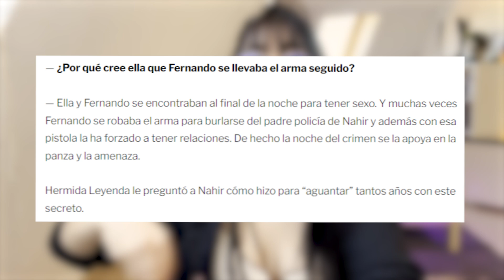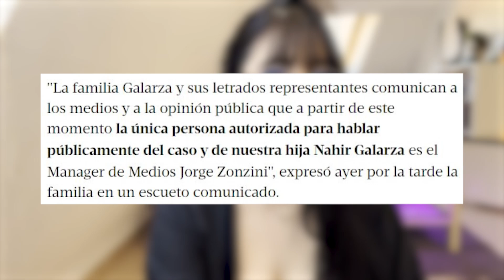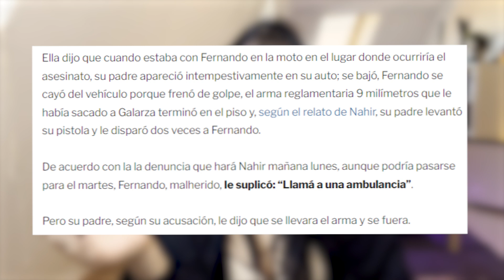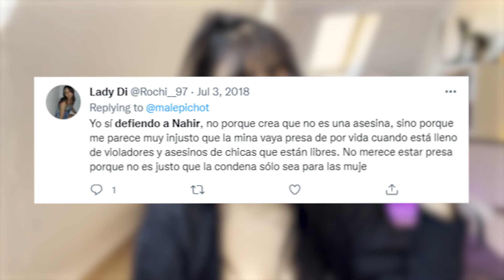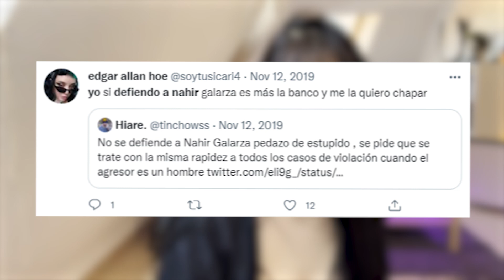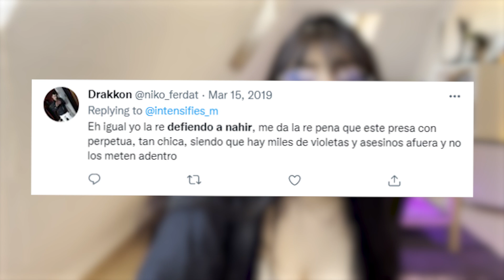Caso Nahir Galarza: ACUSÓ a su padre y ESTO fue lo que dijo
Nahir Galarza volvió a hacer que los medios hablen sobre su caso (el @sesin@t0 de su ex novio Fernando Pastorizzo) pero esta vez, por acusar a su padre, Marcelo Galarza de haber perpetrado el crimen. Es por ello que hoy les traigo un resumen del caso, junto con las últimas novedades, incluyendo lo que dijo el padre al respecto de su acusación, la denuncia a su tío, las palabras de su abogada Raquel Hermida Leyenda y las de su "ex" vocero Jorge Zonzini. Y, como nunca puede faltar, voy a reaccionar a las feministas que defendieron a Nahir y que incluso hicieron una marcha en su nombre.

LINKS DE LAS NOTICIAS:
- Nahir Galarza cambia de versión y acusa a su padre por el crimen de su novio Fernando Pastorizzo

- Nueva versión y la reacción de Galarza luego de que su hija Nahir lo acusara por el crimen

- La Justicia desestimó la denuncia de Nahir Galarza contra su padre

► MI EQUIPO:
Micros de corbata para smartphones

❤ CRIPTOS:
BITCOIN: bc1qa3w7a9qxwjshr2pav5j7hrpxum33skxf4fcl6a
ETHEREUM: 0x7602D2bEFc71F62A785Dbce751C0343701a29118
LITECOIN: LedwQR8Nh8zXrg1aq7R9iX9J9sxmAMNoHw
TETHER: 0x7602D2bEFc71F62A785Dbce751C0343701a29118